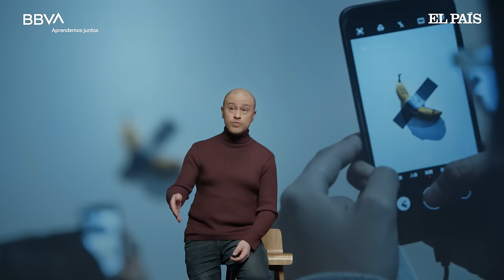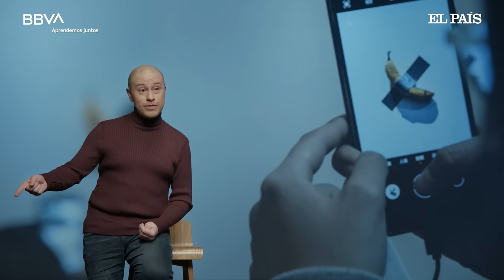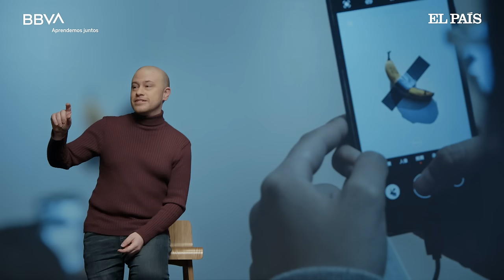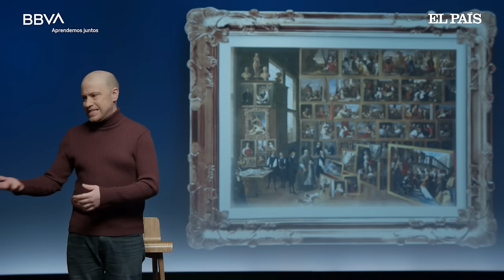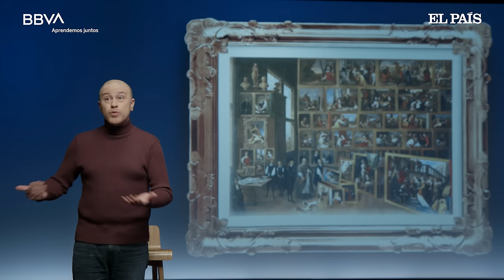V. Completa. La historia del arte y sus curiosidades. Miguel Ángel Cajigal, historiador del arte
Miguel Ángel Cajigal es historiador del arte, comisario de exposiciones y divulgador cultural. Bajo el nombre de  ‘El Barroquista’, se ha dedicado a la divulgación artística a través de plataformas como Twitter, Instagram o YouTube. Es miembro del Consejo Internacional de Monumentos y Sitios (ICOMOS) y del Consejo Internacional de Museos (ICOM). Ha comisariado la exposición del Xacobeo 2021 para la Xunta de Galicia, bajo el título “Galicia Futura”. Dirige el máster en Educación en Museos y Espacios Culturales de la Universidad Miguel de Cervantes y ha colaborado con universidades como la Colgate University en Estados Unidos, la Universidad del País Vasco o la Universidad de Málaga. También con instituciones como el Museo Thyssen-Bornemisza o el Comité Español de Historia del Arte (CEHA). Colabora con numerosos medios de comunicación radiofónicos y en el programa televisivo ‘El condensador de fluzo’, de TVE. En 2021 publicó su primer libro de divulgación, titulado ‘Otra historia del arte: no pasa nada si no te gustan Las Meninas’.